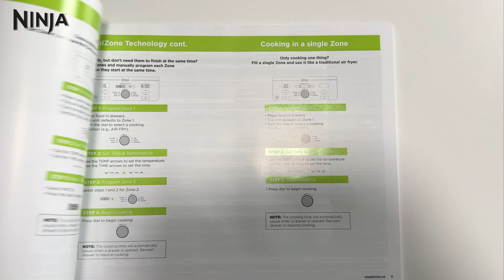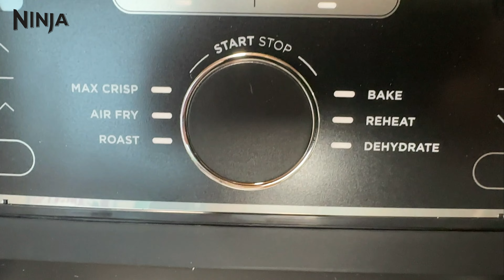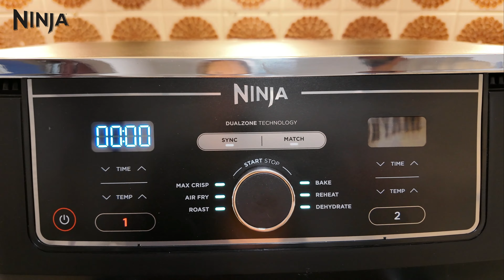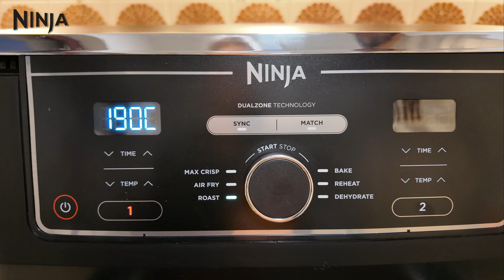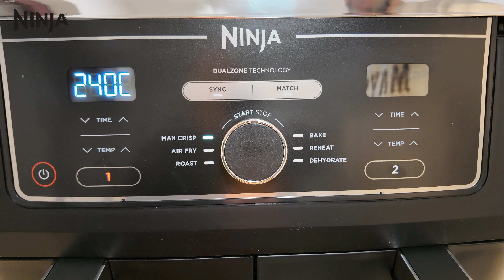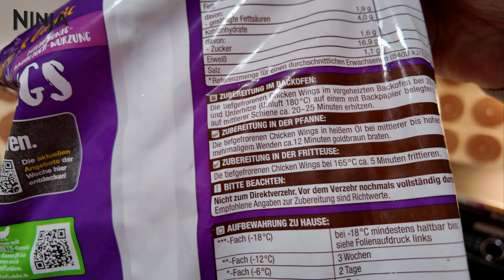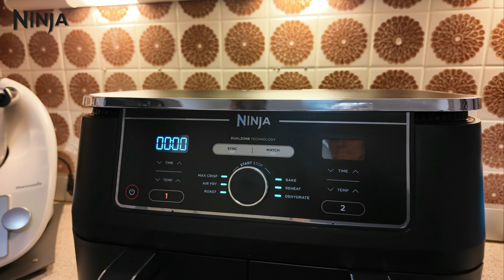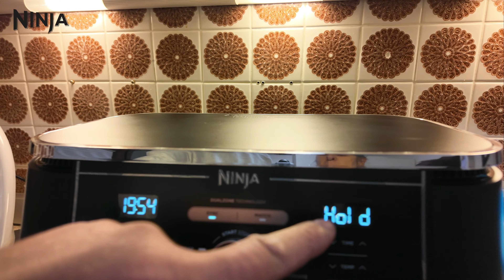NINJA FOODI MAX - Was für eine geniale Fritteuse zum super Preis 🤯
"Dieses Video spiegelt meine persönliche Meinung und meine Erfahrungen wieder".

Die Produkte kaufen:

► NINJA Food Max Dual Zone Fritteuse:

► Aufnahmen mit DJI OSMO POCKET 3

► Aufnahmen mit iPhone 14 Pro Max:

► Aufnahmen mit GoPro 9 Black:

► Aufnahmen mit GoPro 11 Black:

► Media Mod (HERO10 Black/HERO9 Black):

► Aufnahmen mit DJI Osmo Action Cam:

► RØDE Wireless GO II:

► Apple iMac 27" Retina 5K:

► Mikrofon für Offstimme: